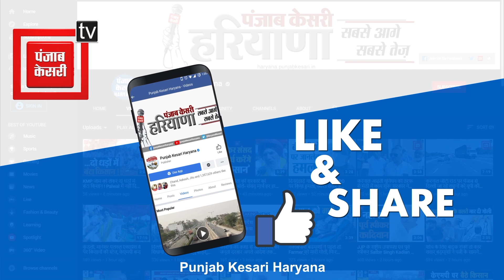Deepender पर BrijBhushan के आरोपों पर क्या बोले Bhupinder Singh Hooda ?